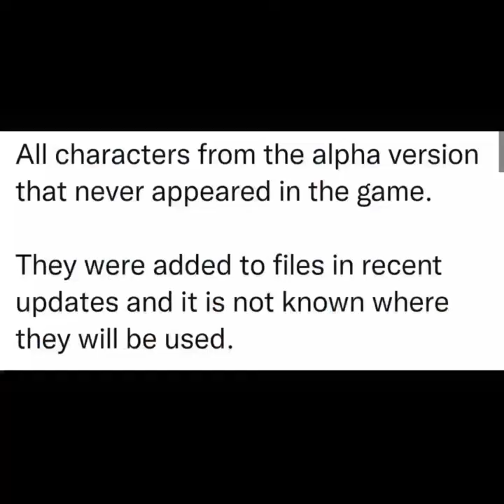COD MOBILE SEASON 8 HUGE LEAK'S, NEW MAPS, NEW OPERATOR SKILL, BATTLE ROYAL MAP UPDATED, NEW CLASS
✅Credits in this videos :-

Thumbnail Credits :-

I will Remove this content if Community guidelines are disturbed.

💡Random Tags

call of duty mobile new update season 8
 1vcall of duty mobile season 8 leaks,
call of duty mobile test server season 6 download,
call of duty mobile new update season 8 in hindi,
call of duty mobile season 8 man o war
call of duty mobile beta season 8 battle royale,
Lethal... but no bullets included! Precision and accuracy is your greatest tool! Complete the Target Practice seasonal challenge to obtain the new weapon, Crossbow in CODMobile NOW!